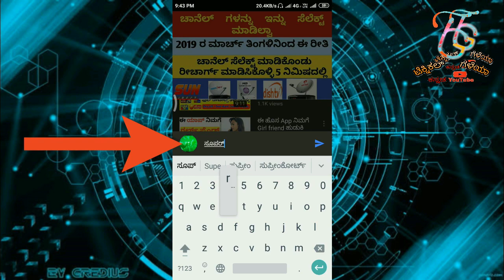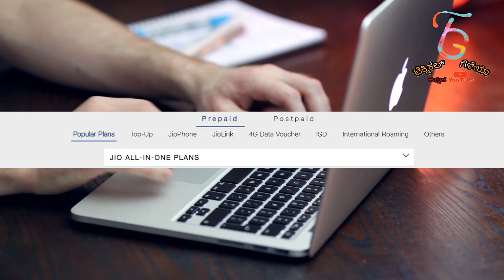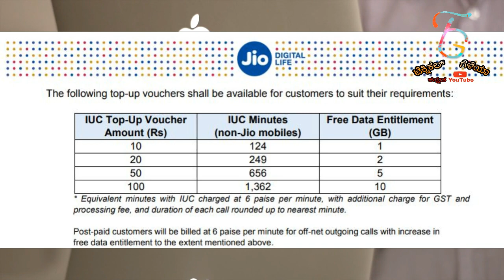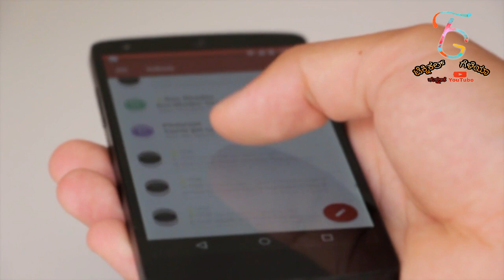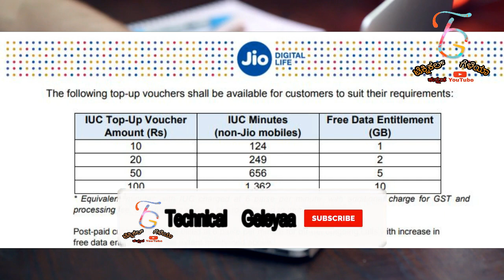ಇವತ್ತಿನಿಂದ 149 ರೂ & 399 ರೂ ಪ್ಲಾನ್ ಆಗುತ್ತೆ ಬಂದ್ - Old ₹149 & ₹399 Plan Closed By Reliance Jio🔥🔥🔥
Reliance Jio closed the most Favorite Jio Monthly Prepaid Recharge Plan of Rs.149 & 399 ... the same is modified with new All in one plans...

About: Technical Geleyaa is a YouTube Channel, where you will find Prepaid & Postpaid plans related videos in Kannada, New Video is Posted on this YouTube channel Every day.

ಧನ್ಯವಾದಗಳು🙏🙏

◻ಲೈಕ್ 👍🏻
◻ಕಾಮೆಂಟ್✍
◻ಶೇರ್ ಮಾಡಿ..🤝🏻